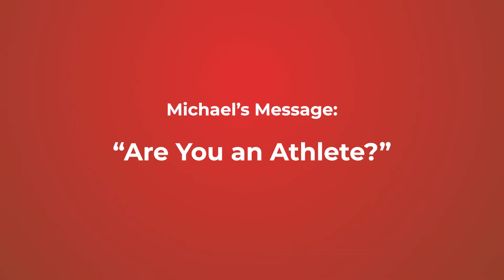Are You An Athlete?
Coach Michael shares Endorphin Fitness' philosophy on what makes an athlete!

We work hard to bring you training advice every week!

To learn more about Endorphin Fitness coaching and ask our coaches any questions you may have,